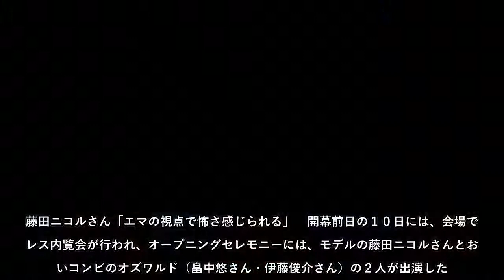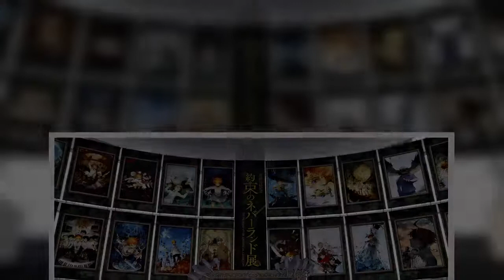「週刊少年ジャンプ」の人気作品「約束のネバーランド」の連載完結を記念した初の展覧会「約束のネバーランド展」が１１日、東京都港区の「六本木ヒルズ展望台 東京シティビュー」で開幕する。２０１６年に連載が始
「週刊少年ジャンプ」の人気作品「約束のネバーランド」の連載完結を記念した初の展覧会「約束のネバーランド展」が１１日、東京都港区の「六本木ヒルズ展望台　東京シティビュー」で開幕する。２０１６年に連載が始まり、コミックスの
#「週刊少年ジャンプ」の人気作品「約束のネバーランド」の連載完結を記念した初の展覧会「約束のネバーランド展」が１１日、東京都港区の「六本木ヒルズ展望台　東京シティビュー」で開幕する２０１６年に連載が始まり、コミックスの